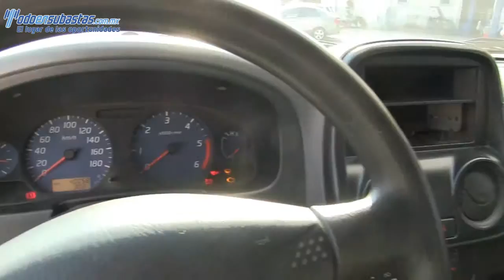025200 Nissan / NP300 Chasis Cabina / 2014